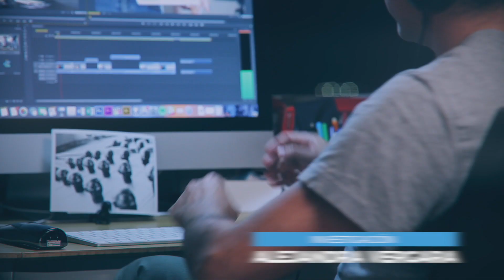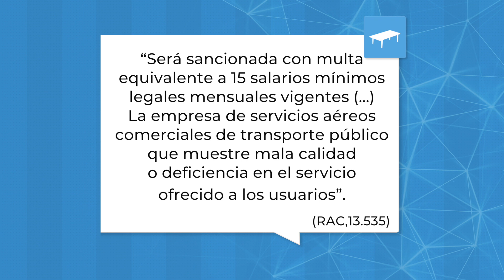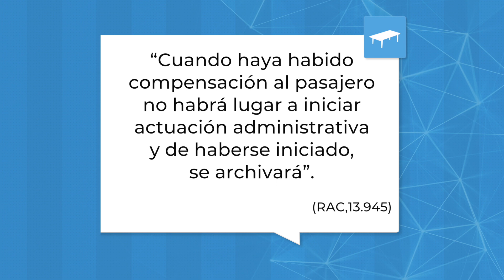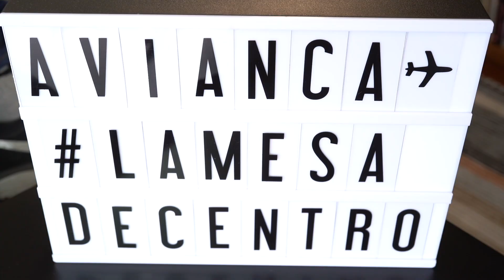La Mesa de Centro. Capítulo 29 - Avianca (II)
¿Sabe usted a cuánto ascienden las multas y sanciones que la Aerocivil le ha impuesto a Avianca en 2018? 14 millones de pesos.

Dirige y presenta: Carlos Cortés.